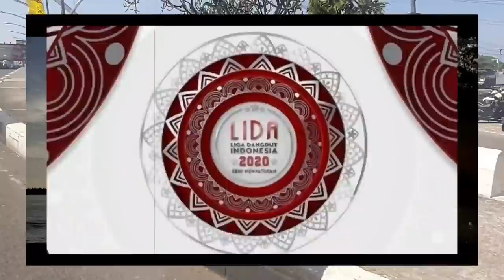FINAL! LIDA INDOSIAR AKAN SEGERA TAYANG INI TANGGAL DAN JADWALNYA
SUDAH FINAL! TANGGAL DAN JADWAL LIDA INDOSIAR YANG AKAN SEGERA TAYANG.

TERIMA KASIH JANGAN LUPA DUKUNG CHANNEL INI YA.